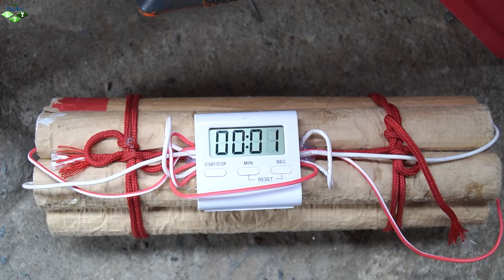LTT Films : Close Call! The Intense Nerf Chase Begins! 🚨 Silver Flash Fight Crime Group Tiger Mask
Get ready for an epic Nerf escape like no other! This action-packed video takes you straight into an intense Nerf War with thrilling adventures and unexpected twists. You're part of a dramatic rescue mission as you navigate through heated Nerf battles, outwitting a cunning criminal gang. Feel the excitement as you engage in intense combat and experience the adrenaline rush of a true Nerf Guns showdown. Can you handle the chaos and save the day? Watch and find out!

With explosive energy and non-stop action, this video captures the ultimate sneak attack, keeping you on the edge of your seat. Join the fun, and don't miss out on the epic adventure that awaits.

 Remember, it's all for entertainment—get ready to unleash your inner hero!

CHAPTERS:
00:00 - The chase
01:30 - The first time he gets away
02:45 - The second time he gets away
04:03 - The third time he gets away
05:06 - The fourth time he gets away
05:48 - The fifth time he gets away
06:55 - The sixth time he gets away